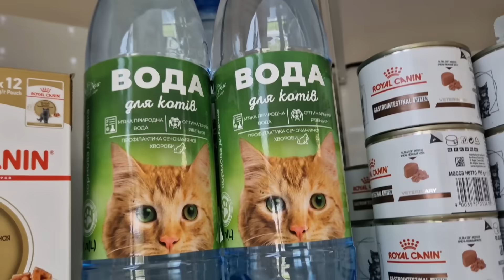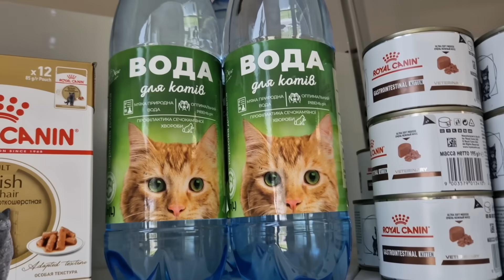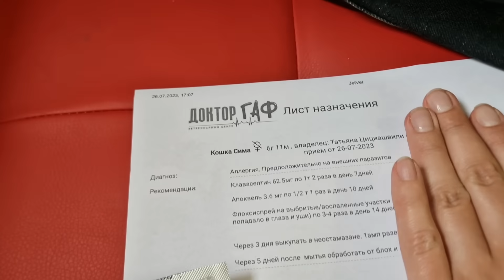Харьков. 26.07.23 Эвтаназия 😱 Очень много людей 🐕🐩🦮 Буфет - как из прошлой жизни